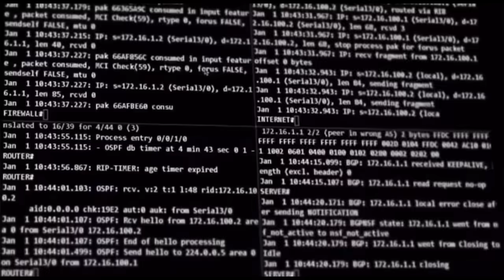THE NEVER BEFORE HEARD STORY OF THE MEN BEHIND THE MURDER OF BIG JOOK: BROTHER OF YO GOTTI